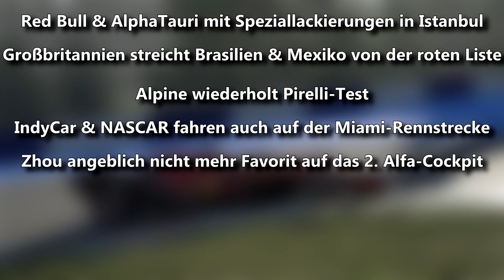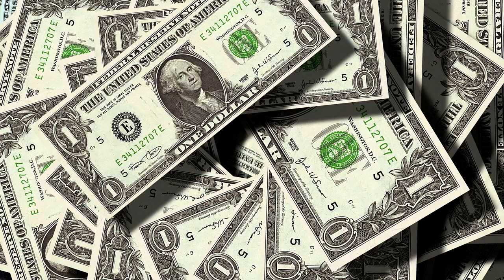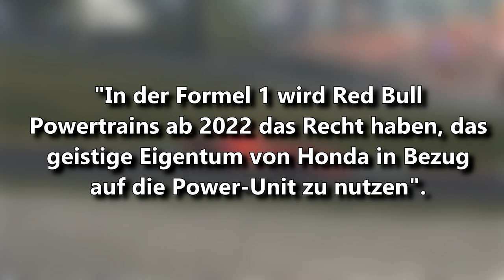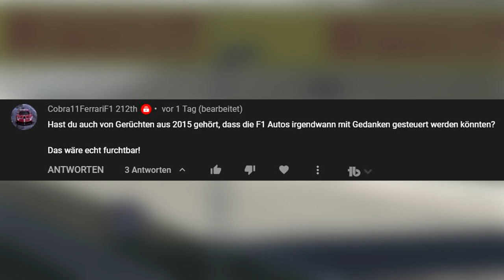Kehrt die F1 nach Las Vegas zurück? | F1 News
Stefano Domenicali verrät, dass die F1 in den kommenden Jahren wahrscheinlich ein 3. Rennen in den USA in ihren Kalender aufnehmen wird. Das meistdiskutierte Ziel ist Las Vegas und ein Straßenrennen auf der berühmtesten Straße der Stadt, dem Strip, zu veranstalten. Weitere Infos im Video.